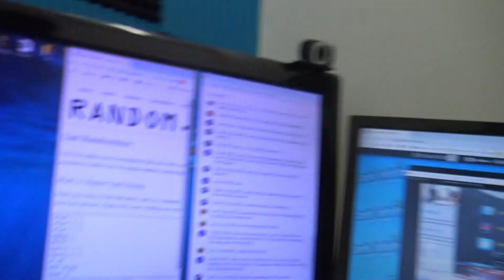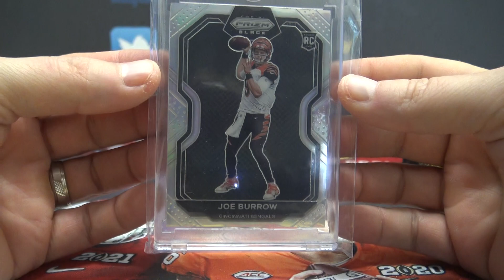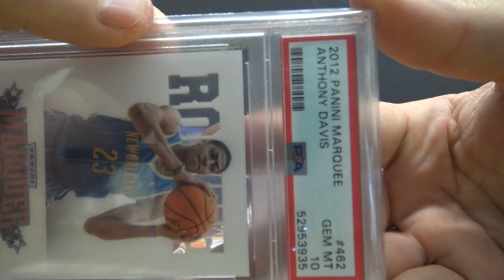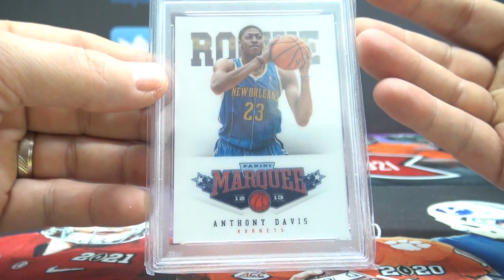2021 Super Break Super Duper Series 2 2 Box Break